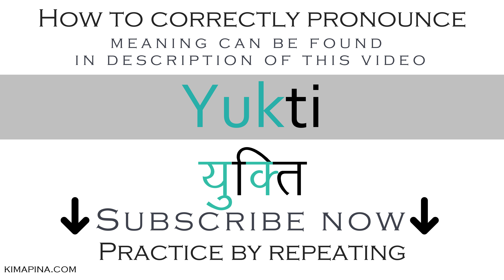How to say plan in Sanskrit | How to pronounce Yukti - with meaning - Easy to learn